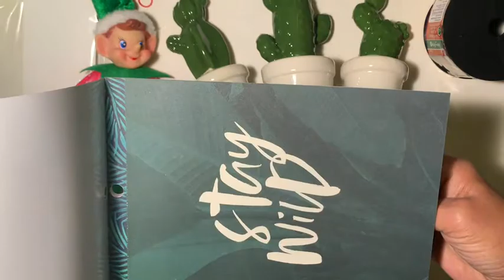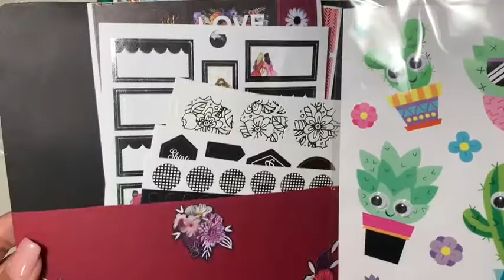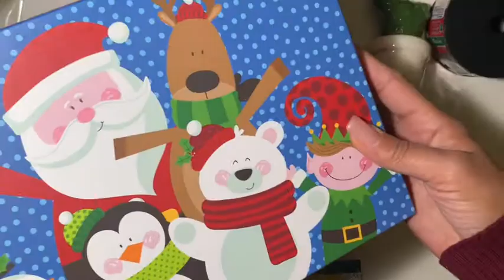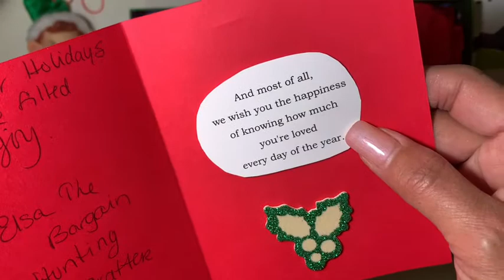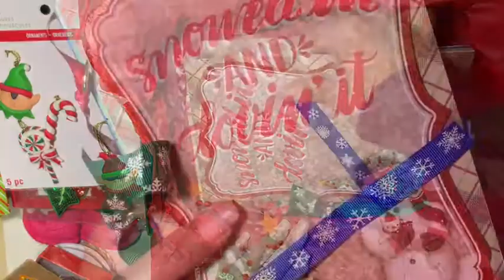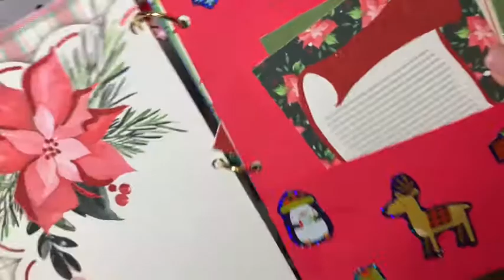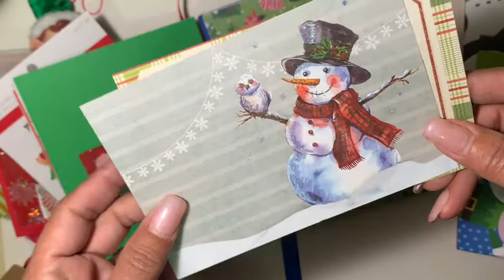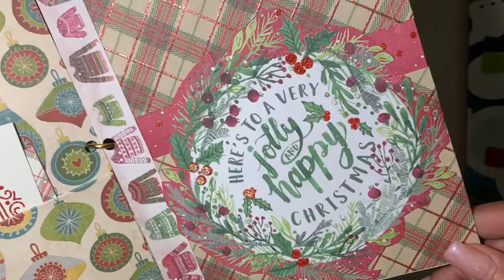Incoming Love from my big sis 😍🥰💕🤗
Today I’m sharing with you the awesome Ms Elsa and  the blessing she sent my way!  Elsa is such an awesome supporter to many but she is super special to me.  We are so much alike that we laugh about it all the time.   I’m so grateful to have her as a friend, a part of my sisterhood and a part of my life! Thank you so so much sis! Lots of hugs and loads of love! 😍🥰🤗💕

Ms. Elsa’s channel